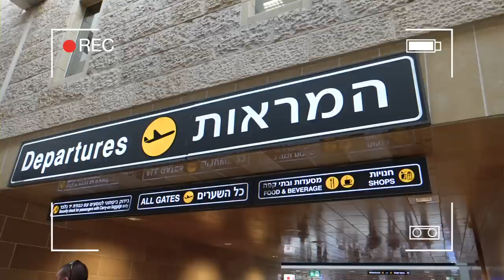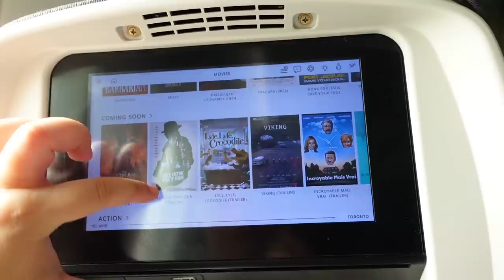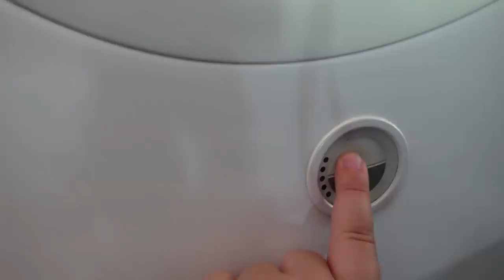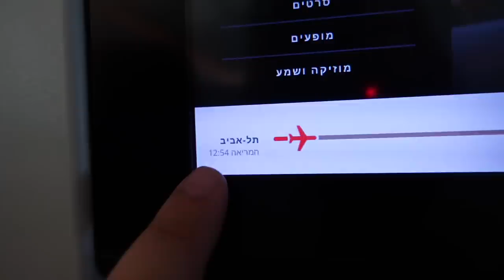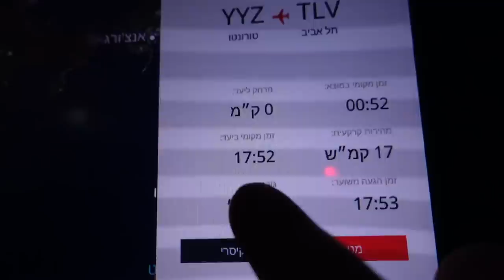טסתי לקנדה לחופשה משפחתית! | קנדה יום 1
סוף סוף חזרתי מקנדה והתגעגעתי אליכם בכמויות!!!
צילמתי לכם כמובן ולוגים משם, מקווה שתהנו מהם❤️

🌻לעוד עדכונים ותוכן תצטרפו אליי באינסטגרם:
michal_matzov@

🌻מזמינה אתכם לעקוב גם בטיקטוק:
michalmatzov@

🤫נ.ב.🤫אם אתם קוראים את זה תגיבו: מטוס גדול

💛מיכל מצוב